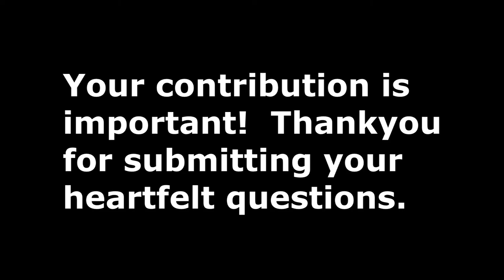Eagle stalking my wild pet duckies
You can see my hair flying up from the battery of duck wings each time the Eagle would do a lap hoping to swoop in on a duck for lunch.  I'm glad I didn't see him catch any while I was around...they would all go back down to the pond below when the Eagle wasn't perched, safety in numbers.  The whole thing was quite a sight...I'm afraid the Eagle looks like a blur everytime it passes the screen but you can see it's big white tail feathers on each pass.

Amazon wishlist